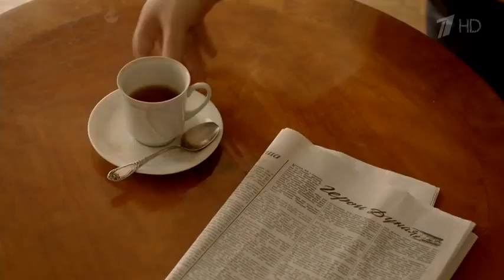«Таинственная Страсть» 9 Серия (Москва, 2016)